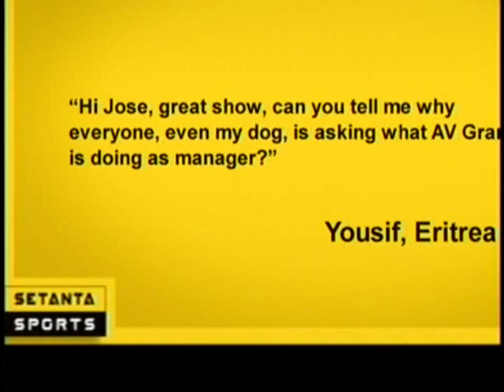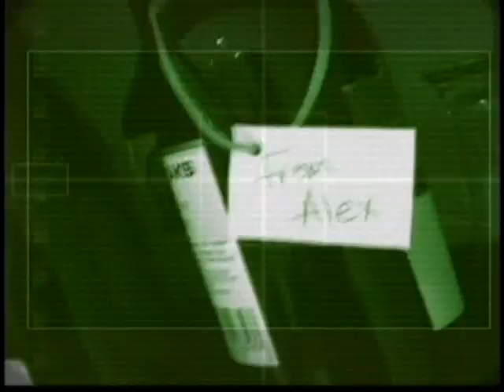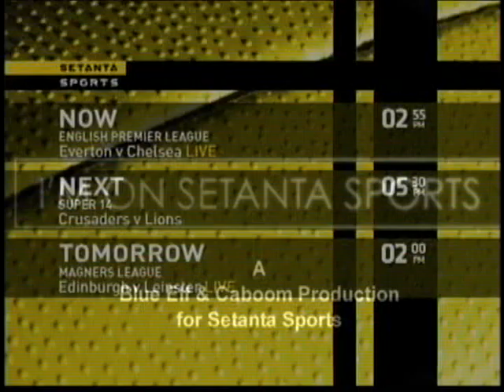Mourinho on Setanta - Wenger the Voyeur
Shocking video evidence proves that Arsene Wenger is a voyeur.